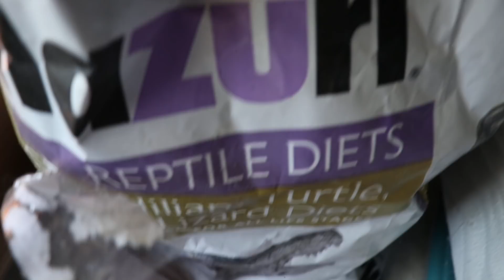Reptile Room Feeding TIME!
Feeding the reptile room some crickets! Packed with the leopard gecko, the crested gecko, the monitor lizard and more!